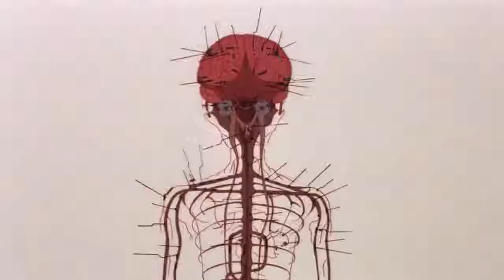Mile High - James Blake feat. Travis Scott and Metro Boomin